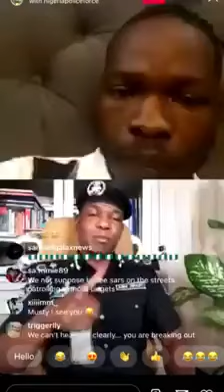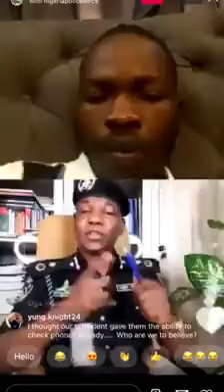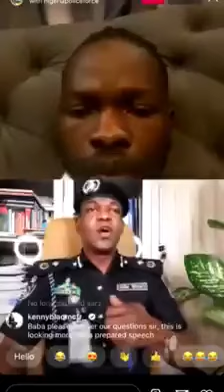POLICE PRO FRANK MBA HAVE VIDEO CALL WITH NAIRA MARLEY ABOUT ENDING OF SARS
POLICE PRO FRANK MBA HAVE VIDEO CALL WITH NAIRA MARLEY ABOUT ENDING OF SARS Face tv Africa Face tv Africa Facetv Africa Face tv AFrica Facetv Africa Facetv Africa and Music face: Real Indigenous Nigerian Music. We profile top performance, top rated Nigerian musicians, legends, events, video musicals and we dish them out to you from a Nigerian point of view.